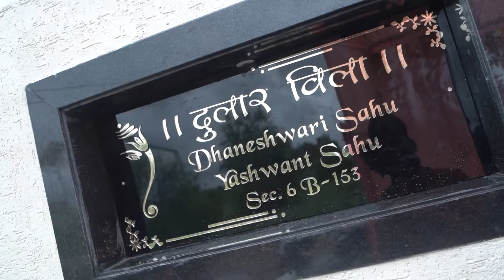Dular Vila || Sweet Home || Highlight